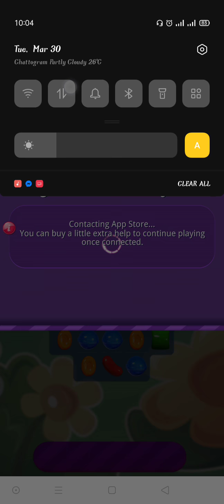Candy Crush Level 777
candy​ crush
candy​ crush saga gameplay
candy​ crush saga android
android​ candy crush saga
gameplay​ candy crush saga
let​´s play candy crush saga

Candy​ crush saga Gameplay on mobile
Candy​ crush saga all level play